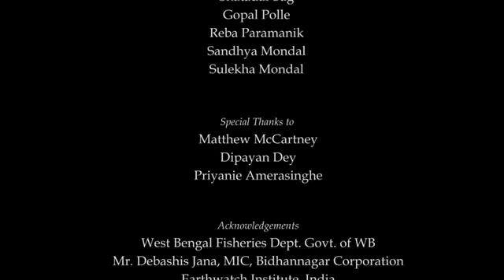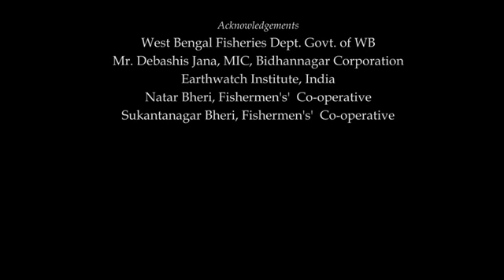A documentary on Periurban wetland 2 12 2016